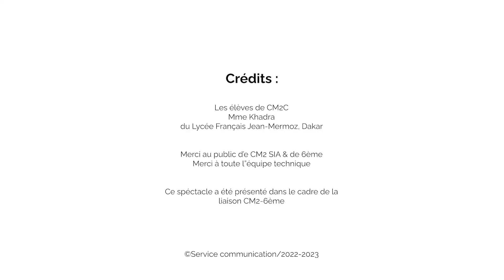#2022 Spectacle Noël - Saynètes des CM2C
Dans le cadre de la liaison CM2-6ème, Mme Khadra, Mme Desvaux et les CM2A ont présenté leurs saynètes de Noël ce jeudi devant des élèves de 6ème.

Crédits :
Images & réalisation : service communication LFJM 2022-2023